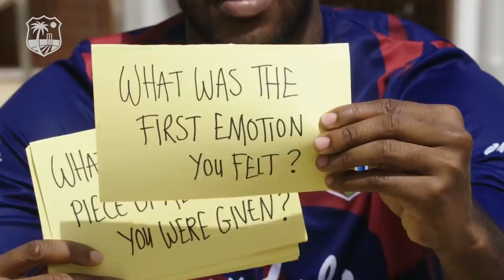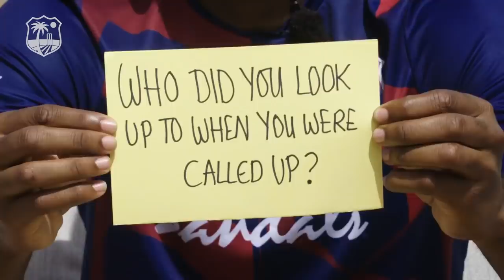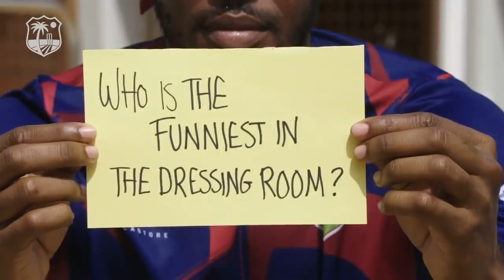Learning from DJ! | Obed McCoy On Making Debut and Playing With Bravo | Windies Cricket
West Indies fast bowler Obed McCoy discusses his call-up to the Windies team, what it means to his father, and how he has always looked up to DJ Bravo.